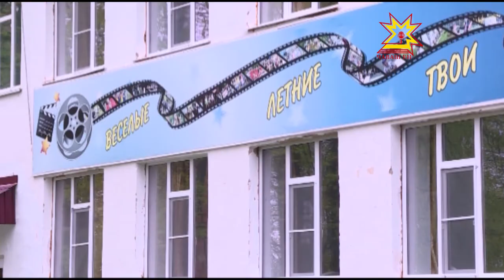Шупашкарти лагерьсенче юсав ĕçĕсем пыраççĕ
Вĕренÿ çулĕ вĕçленсе пынă май ачасен канăвĕ пирки те шутламалла. Çуллахи лагерьсем çĕртме уйăхĕн 24-мĕшĕ тĕлне ача-пăчана йышăнма хатĕр пулмалла. Халĕ вĕсенче юсав ĕçĕсем пыраççĕ. Пирĕн пултарулăх ушкăнĕ Шупашкар çывăхĕнчи «Березка» лагерьте пулчĕ, унти лару-тăрупа паллашрĕ.